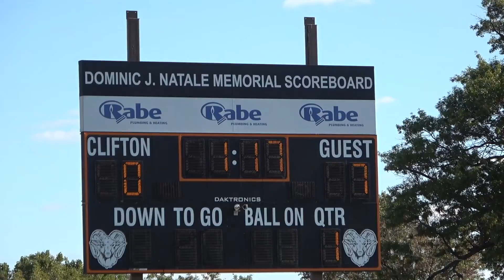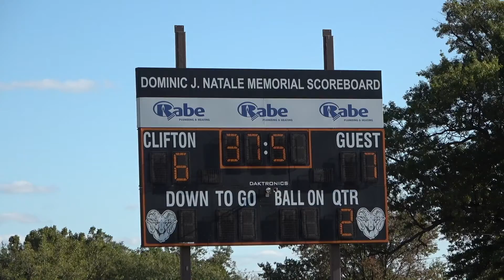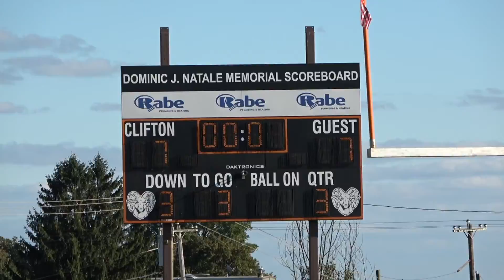05 -Clifton (Angle 1) Juniors vs 69th Street. 2019